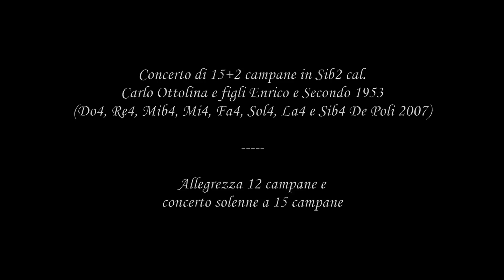Le campane di Albino (BG) - Concerto solenne a 15 campane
Concerto di 15+2 campane in Sib2 cal.
Carlo Ottolina e figli Enrico e Secondo 1953 (Do4, Re4, Mib4, Mi4, Fa4, Sol4, La4 e Sib4 agg. De Poli 2007)
Allegrezza a 12 campane (registrata in computer da Serassi1851) e collaudo del nuovo concerto solenne a 15 campane